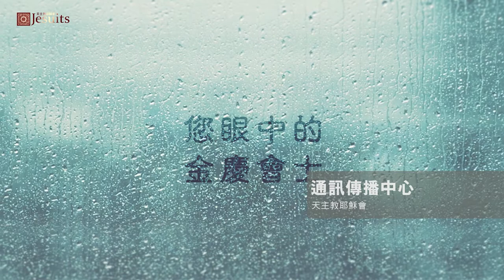2015 金慶感恩有你一百一∣蔡由世神父眼中的談白雲山 修士